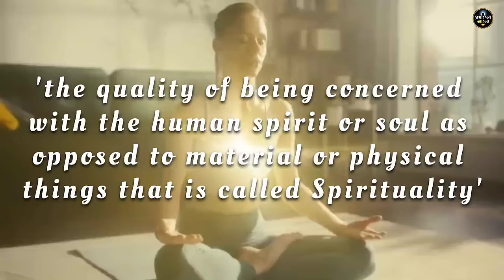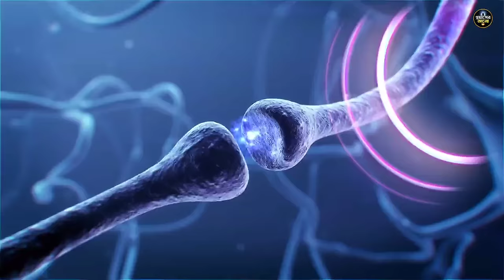এই শক্তিটা কেবল ব্রহ্ম মুহূর্তেই থাকে | The Secret of Brahma Muhurta in Bengali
এই শক্তিটা কেবল ব্রহ্ম মুহূর্তেই থাকে | The Secret of Brahma Muhurta in Bengali | @PrayaserAloOfficial  |

▶️Video Topic:

The Secret Of Bramha Muhurta Real Science Behind Bramha Muhurta This is the life changing Subconscious mind video. This video can change your life, video on Brahma Muhurta can convert your all dreams into reality, you need to use mind power technique to achieve your goal. At the time of brahma muhurta you have to focus on your goals, meditate and study. This will help you to use amazing power of your mind. I will  share tips and tricks and techniques. Best subconscious mind power techniques which can in your life in many ways it give you positivity in to achieve your goals.

 👉Your Quaris:
secret of brahma muhurta
power of brahma muhurta in bengali
brahma muhurta time
braham muhurt

👉However, if any content owners would like their
Images Video Footage or Music Removed Please